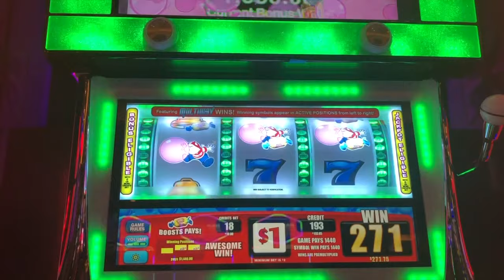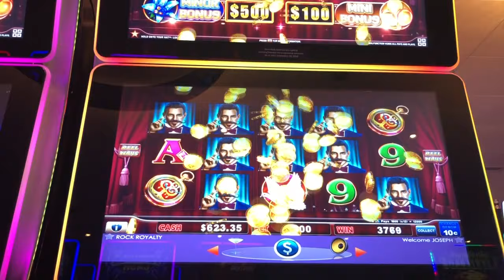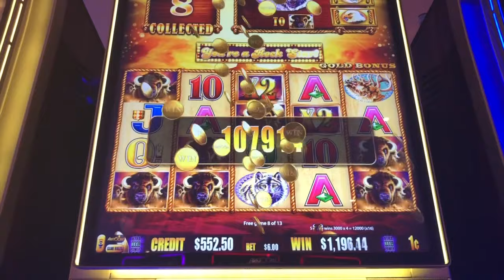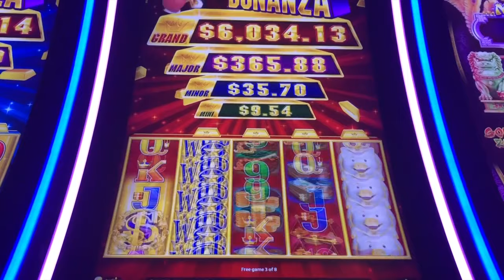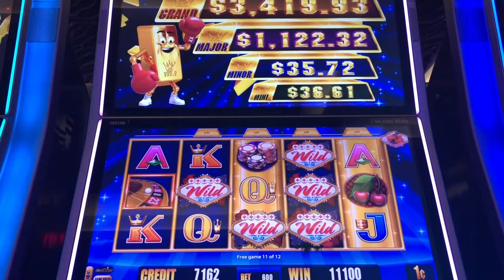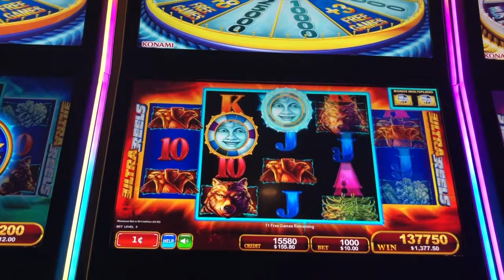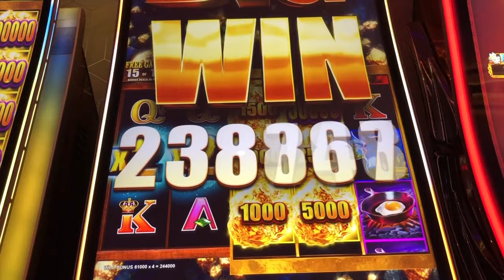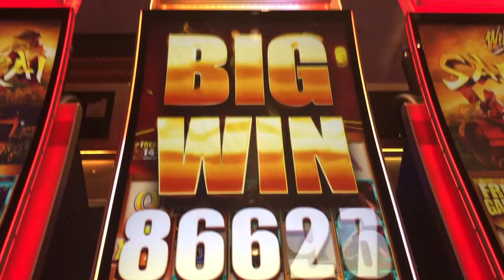ONE SPIN HANDPAYS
Collection of handpays on a single spin (some are line hits some are a spin within a bonus).  Games include: Dubble Bubble, Buffalo Gold, Hold Onto Your Hat, Gold Bonanza, Wild Wild Nugget, Wild Wild Samurai.